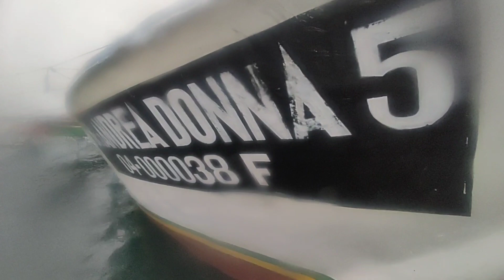TULOY LANG SA PAG DESKARGA NG HULI NAMING ISDA KAHIT MASAMA ANG PANAHON| chadTV A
Magandang Araw at Gabi mga IDOL ,ito na po ulit Ang   FISHING AND ADVENTURE VLOGS
PARA SA MGA GUSTONG MAPANOOD ANG MGA IBANG VIDEO CLICK LANG PO ANG LINK AT ENJOY WATCHING
EPS#1-PAGKARGA NG MGA ICE BLUCK AT IBA PA.DINAHICAN FISHPORT